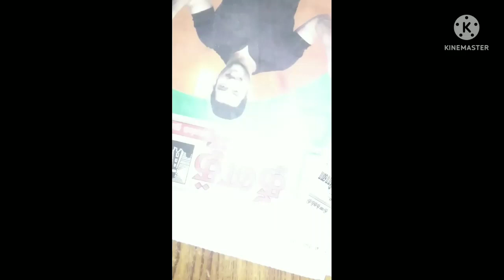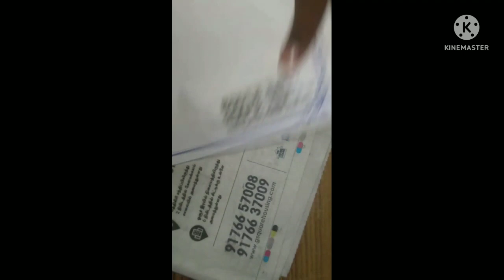Do you try this 👈🤞✌👋😝